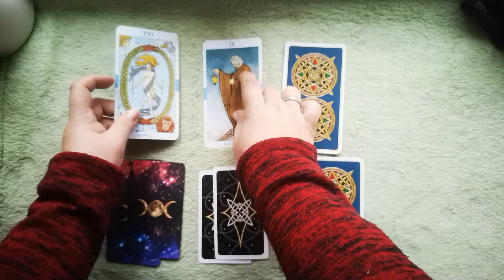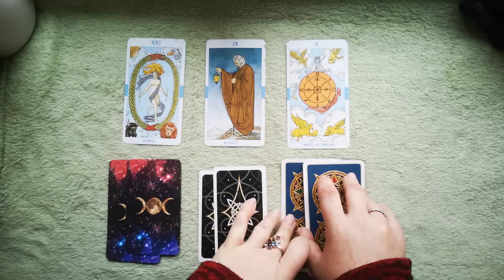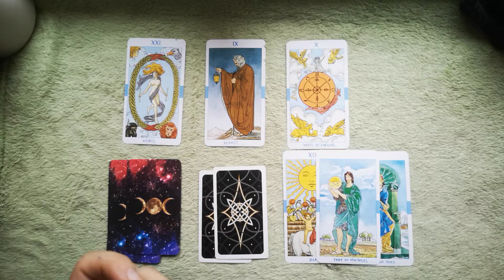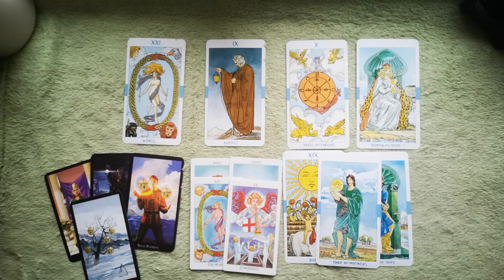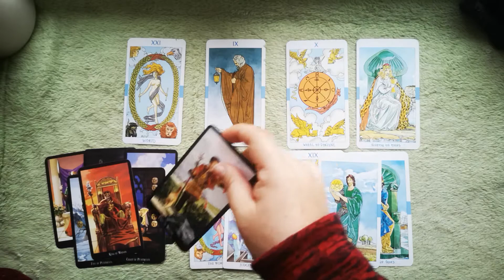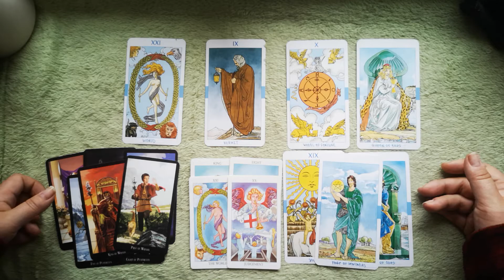MONTHLY NUMEROLOGY: NOVEMBER 2019 LIFEPATH 9 |TAROT FORECAST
30 MINUTES reading: two-three questions reading\detailed relationship or job analysis \near future forecast for the next 3 months’ time (30-35 mins) - 55 USD
NEW LOVE - who is coming next to you for singles (30 mins) - 55 USD
12 HOUSES SPREAD - a detailed analysis of all spheres of your life for a 1 year timeline. (1 hour) - 111 USD

I accept only 12 requests for a reading a week. I provide prerecorded readings. Please include your name and names of other people involved. Once I have completed your video reading (within 10 work days) I will send the link to the video via your email. Thank you!